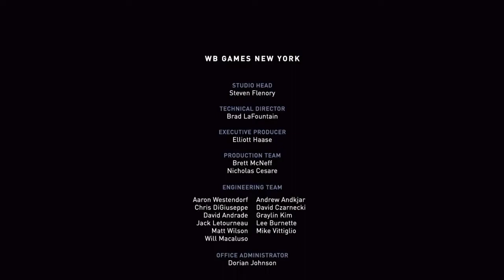Injustice 2 ARCADE LADDER Doctor Fate AKA Fate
God Shader